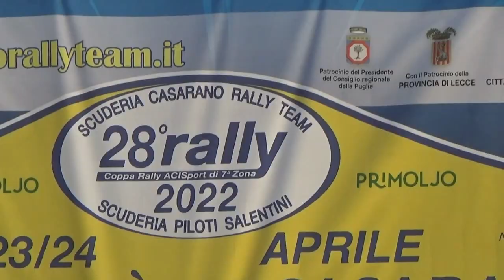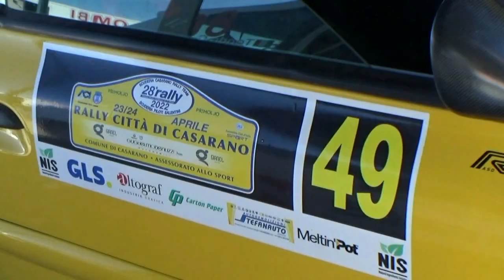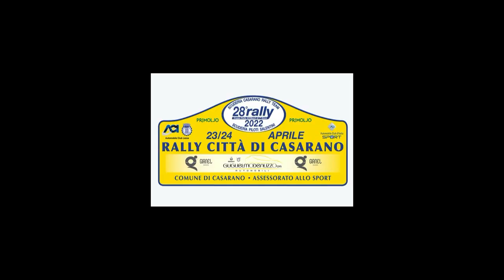SERAFINI-SANSONE esterne 28° RALLY citta' di CASARANO 2022 by TOP VIDEO 320.7288235